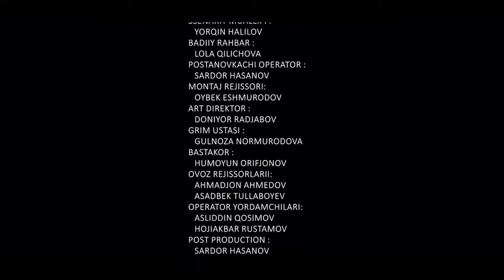Baxtsiz bo'lgan kelinchak.